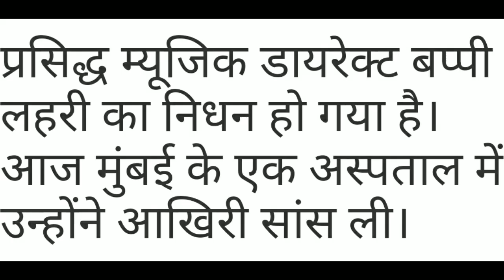Bappi Lahiri ने ली अंतिम सांस | बप्पी लहरी नही रहे